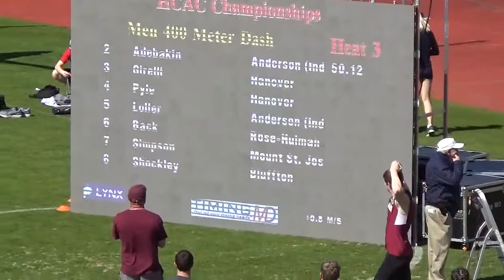2018 RHIT Track - Men's 400m prelims h3 - HCAC Outdoor Championship